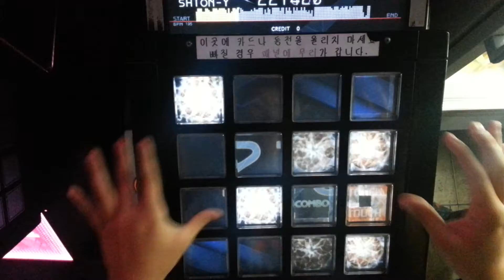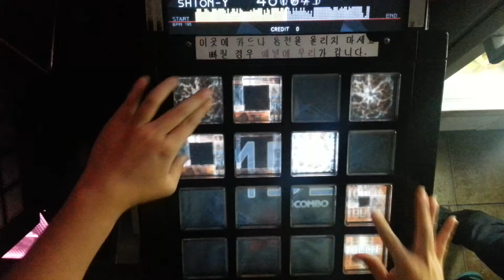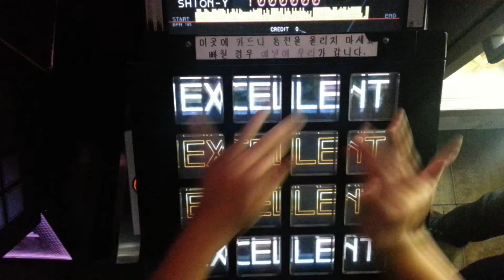此岸の戯事 EXT EXC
Player : SHION-Y

오오오오오오오